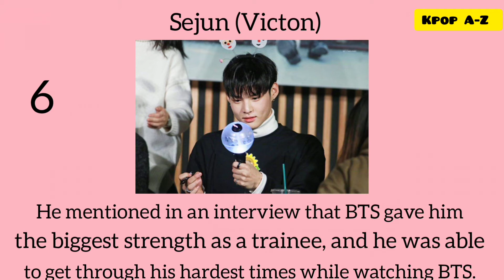Which kpop idols are fans of BTS?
If you're watching my video, I hope you enjoy it as much as I enjoyed making it :)